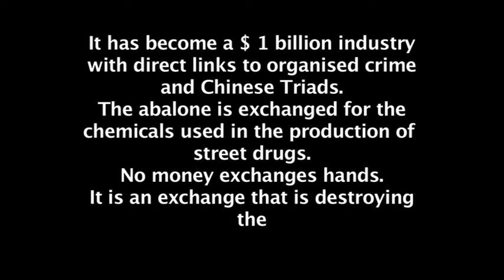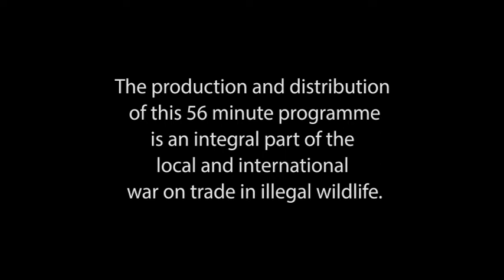THE NEXUS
Documentary on anti rhino poaching awareness